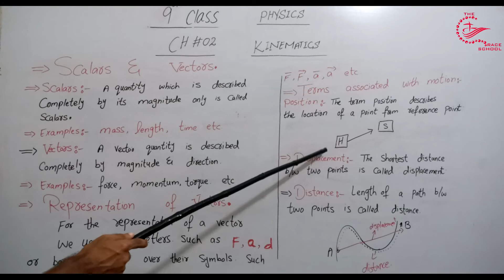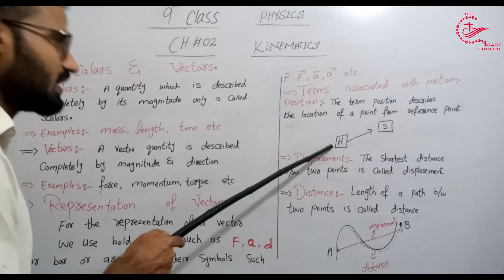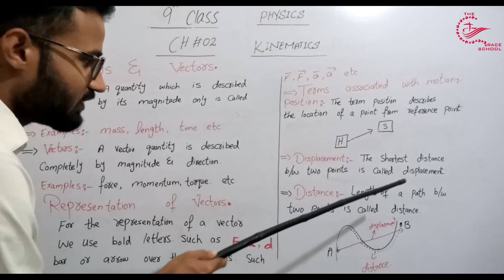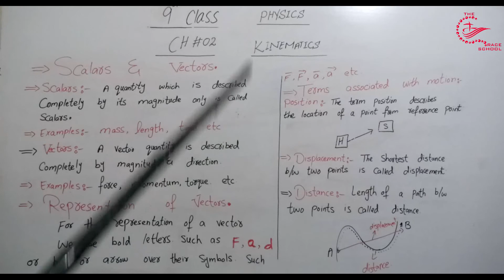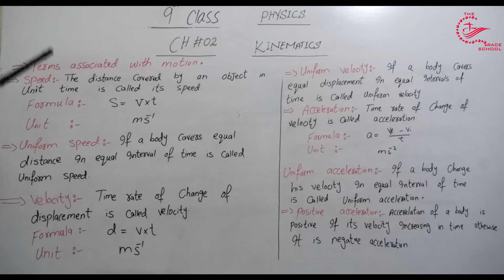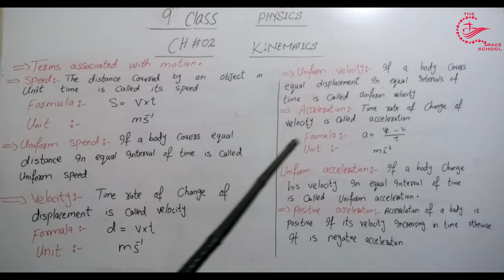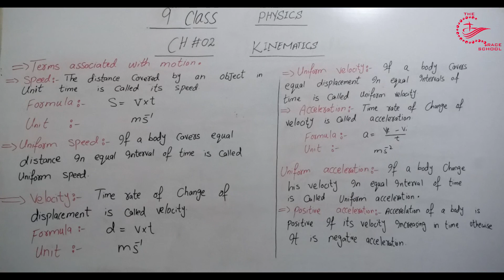9th class| physics| chap#2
In this lecture you will be learn about scalars and vectors.